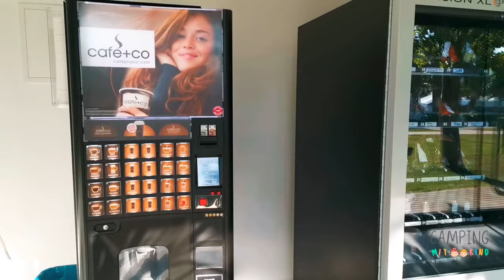Campingmitkind am Strandcamping Podersdorf am Neusiedlersee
Strandcamping Podersdorf; Ein toller Platz nahe Wien!

Sachen, die wir für unseren Wohnwagen selbstgekauft haben und euch empfehlen:

- Kunststoffkörbe im Rattanlook (verschiedene Größen) *

- Kleine Stoffboxen faltbar *

- Flexibler, einhändiger Wäschekorb*

- Ein speziell leichter, und klein verstaubarer Wäscheständer*

- Große Badetuchklammern (auch super für Kinderwagen..)*

Brauchst du eine Packliste für den nächsten Campingurlaub mit Wohnwagen oder Wohnmobil? Hier geht's zum Download